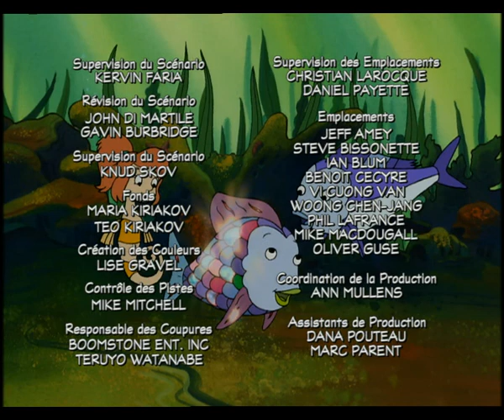Arc-en-ciel - épisode 36 - Le dîner romantique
Arc-en-ciel le plus beau poisson des océans.
C’est l’anniversaire de mariage des parents de Rubis et Arc en Ciel.
Honteux de leur avoir souvent gâché l’événement dans le passé, Arc en Ciel et Rubis mettent tout en oeuvre pour rendre cette soirée exceptionnelle.